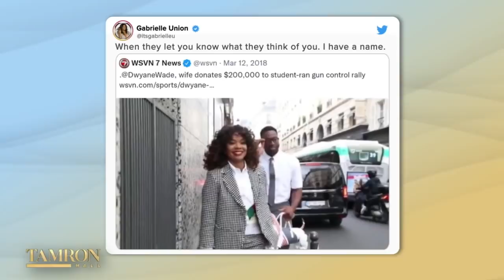Karrueche Tran on Making History & Being Single to Focus on Her Career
Karrueche Tran joins us in-studio! The history-making actress details winning her first Emmy and being the first Asian American actress to win. She also looks back at her days as a stylist and how she built her career from the ground up. Plus, she talks about the final season of “Claws.”